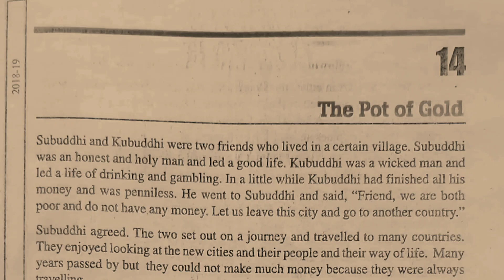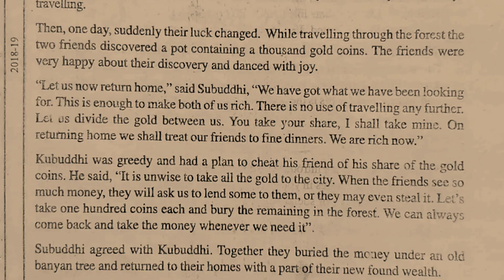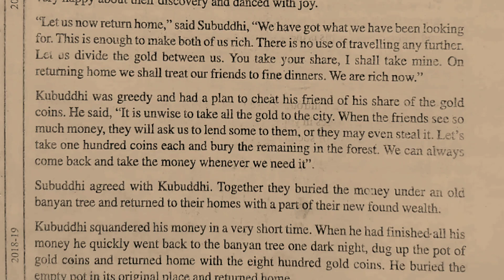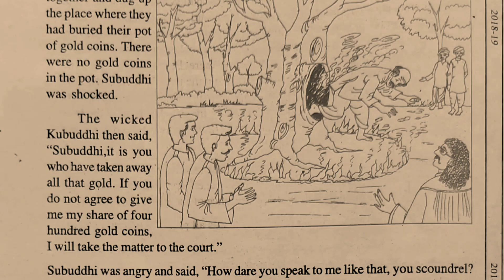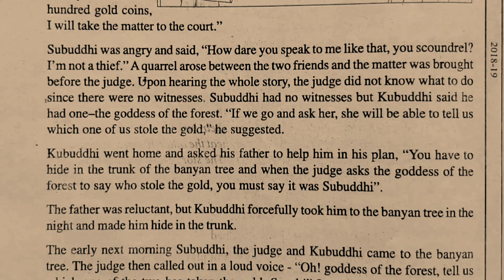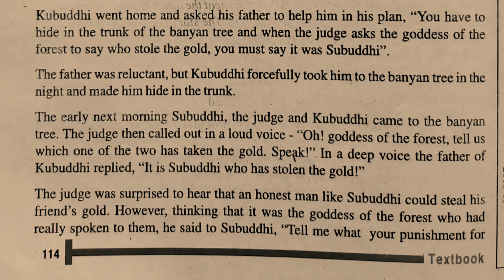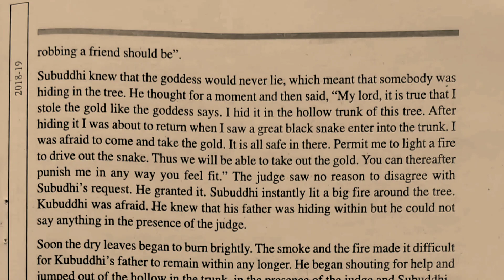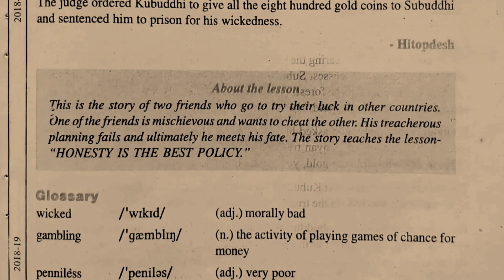The Pot Of Gold lesson explanation in hindi